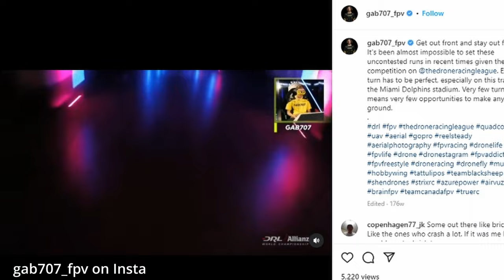Fly to Survive - DRL Championship Ep 2 Gab707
Episode 2 of Fly to Survive series on the Drone Racing League Featuring pilot Gab707.